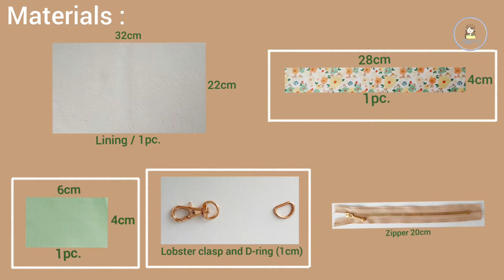How to sew a cosmetic pouch | DIY makeup bag | cosmetic zipper bag | cosmetic bag sewing tutorial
Cosmetic pouch
How to sew a cosmetic bag, how to make a cosmetic bag, how to sew a makeup bag with zipper, diy cosmetic bag tutorial, diy zipper cosmetic bag, diy cosmetic bag pattern, pencil case sewing tutorial, quilted cosmetic bag

This DIY zipper pouch is easy to make. This easy sewing project is  suitable for beginners to try. This little zipper pouch is very functional. It can be a simple makeup bag helps to keep all your makeup and skin care products in one place. It also can be a pencil case for students to  keep stationary. Also, this DIY cosmetic bag is look so good. The floral pattern fabrics and solid color fabrics are combined to make it. You can use the patterned fabric you like to make the DIY cosmetic bag personalize. The Christmas is coming, you can sew the DIY cosmetic bag for gift! Follow this  cosmetic bag sewing tutorial, make the diy cosmetic bag step by step. Let's get started!

20cm zipper
one-sided fusible batting 20cm x 30cm (1pc.)
lobster clasp and D-ring (1cm)

Tools:
scissors
iron and ironing board
sewing clips
zipper foot
air erasable pen
ruler

Finish size:
length: 20cm
bottom length: 14cm
width: 5cm
height: 12cm

Steps:
1. Cut the fabrics and batting into suitable size.
2. Place the solid color front fabric on the table with the right side up and place one the floral pattern front fabric  (right side down) on the top side of the solid color fabric. Place the other floral pattern front fabric (right side down) on the bottom side.
3.Fix the fabrics with clips and sew it together.
4. Iron the one-sided fusible batting into the back side of the fabric.
5. Mark the diamond pattern on the batting for stitches and quilt the fabric with a diamond pattern.
6. Mark the center of the front fabric, zipper and lining.
7. Place the front fabric on the table with right side up. Put the zipper on the top with the zip tabs facing down. Place the lining on the top with right down. Align all the centers.
8. Place the zipper foot on sewing machine and sew the front fabric, zipper and lining together.
9. Then, turn the front fabric and lining wrong side face wrong side and then stitch along the top.
10. Put the other side of the fabrics to attach the other side of the zipper. Put the he right side of front fabric facing the right side of the lining and the zipper at the middle and sew it together.
11. Turn to the right side and stitch along the zipper.
12. Make the lanyard.
13. Sew the D-ring on the tab and sew it on the front fabric.
14. Apart the front fabric and lining.
15. Sew the sides of the front fabric and lining, leave a 9cm opening in the lining for turning.
16. Sew the coners.
17. Turn the cosmetic zipper pouch right out and sew up the opening.
18. Iron the cosmetic pouch and the pouch is done.